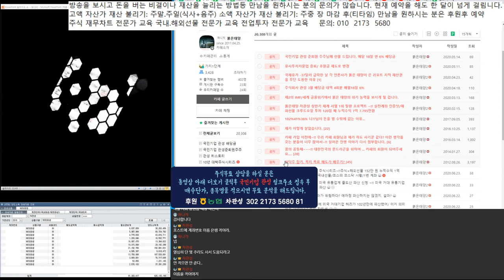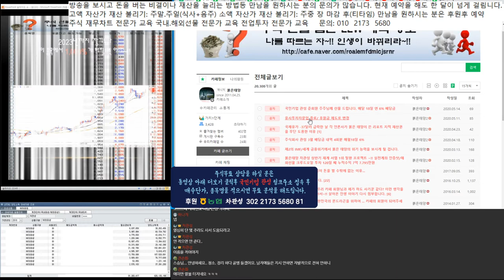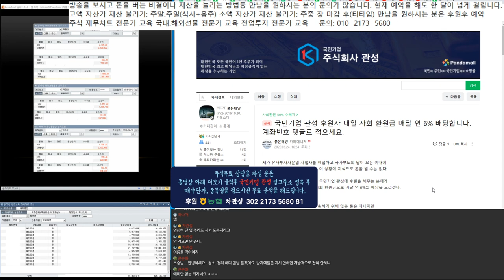국민기업 관성 후원자님께 사회 환원금 내일 배당합니다.